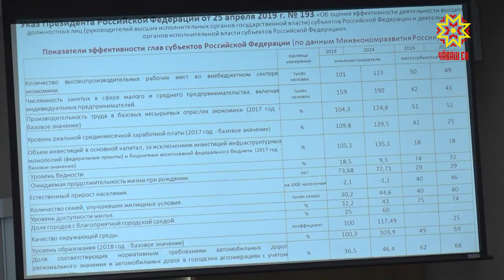Снизить уровень бедности в Чувашии в 2 раза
Снизить уровень бедности в Чувашии в 2 раза к 2024 году- такова задача индивидуальной программы развития нашего региона. Ее доработанный проект рассмотрели на совещании у Министра промышленности и торговли страны Дениса Мантурова. Сегодня о деталях рассказал министр экономического развития республики Павел Иванов.